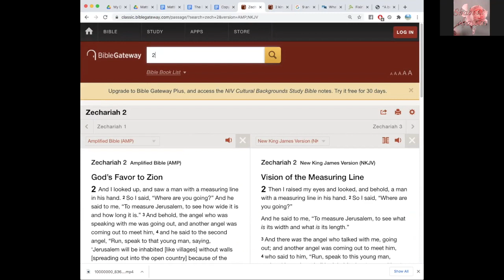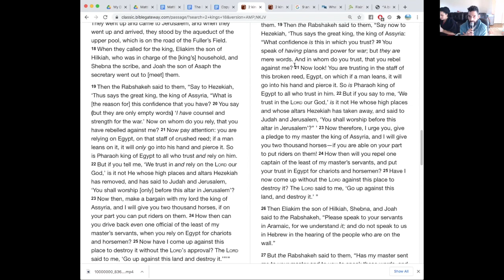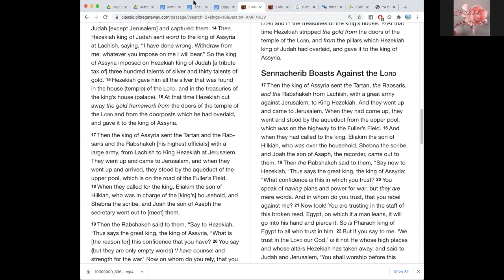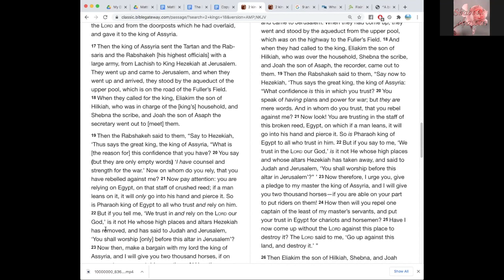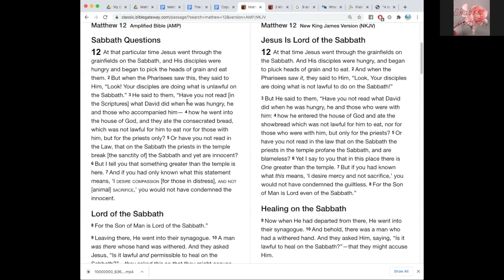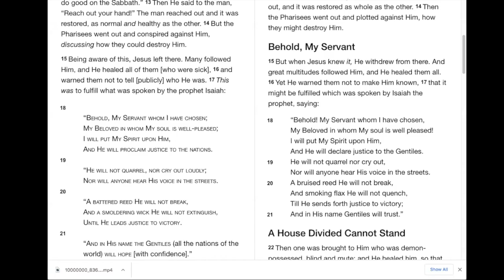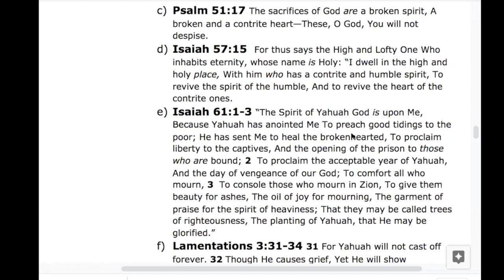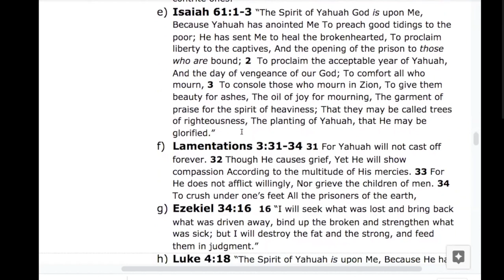Matthew 12:15-21 Do Not Make Me Known Part 7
This video is about Matthew 12:15-21 Do Not Make Me Known Part 7